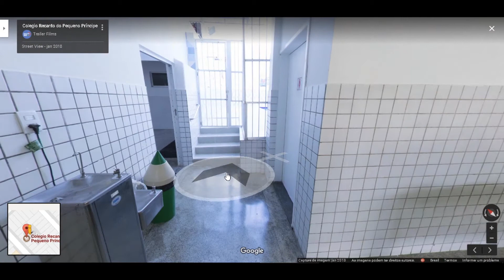Tour Virtual Colégio Recanto do Pequeno Príncipe | Trailer360